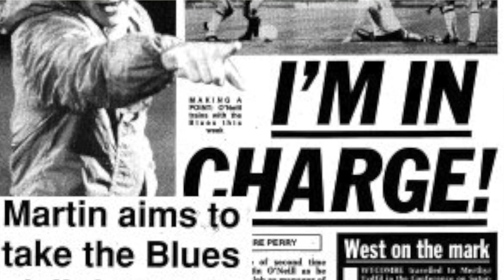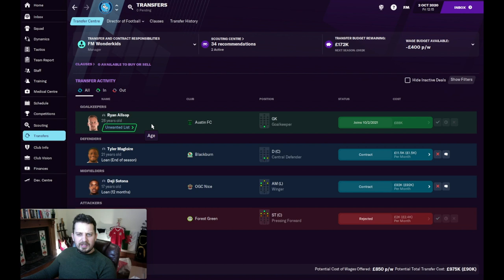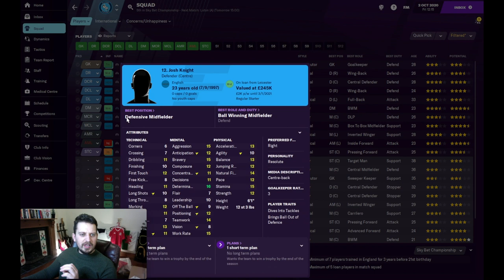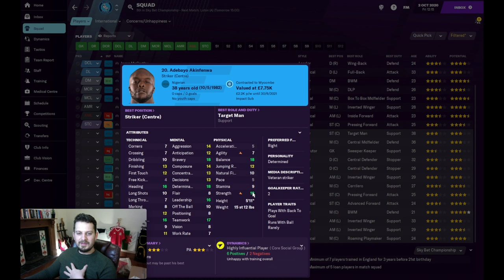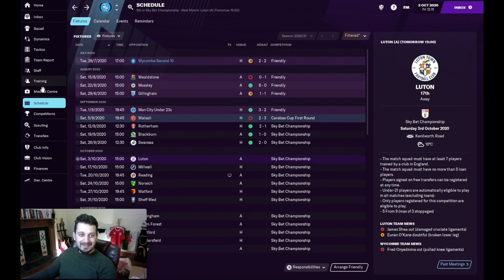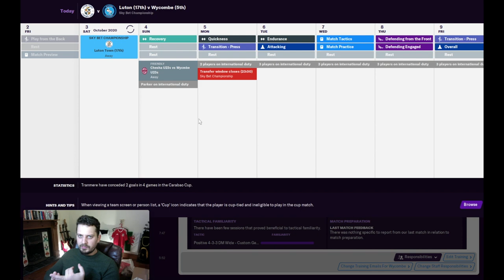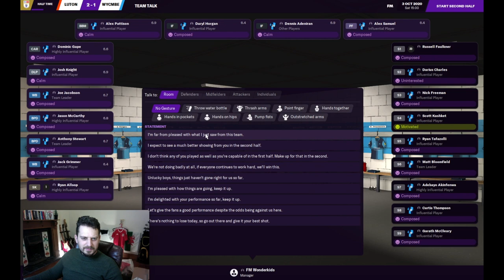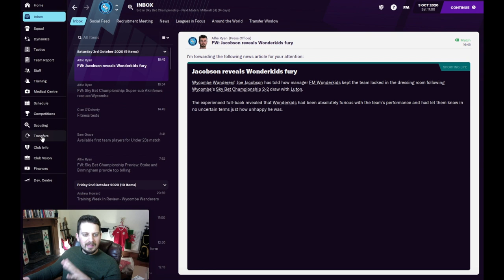Wycombe Wonderkids | Episode 1 | FM21 | Let's Play Football Manager 2021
I todays video: We embark on the quest of a lifetime to take the historic club of Wycombe Wonderers F.C into our famous Wonderkids series.

FM Wonderkids: Episode 1| FM21 | Wycombe Wonderkids : Football Manager 2021
Here at FM wonderkids we scout out the best players in football manager 2021 so you don’t have to. We are always looking for the best wonderkids in football manager 2021 and here we have Episode 1| FM21 | Wycombe Wonderkids

We scout fm 21 for:

 • Value
 • Bargains
 • Wonderkids
 • The Best Players
 • Potential Ability

So sit back and enjoy Episode 1| FM21 | Wycombe Wonderkids

FM Wonderkids / Rhys